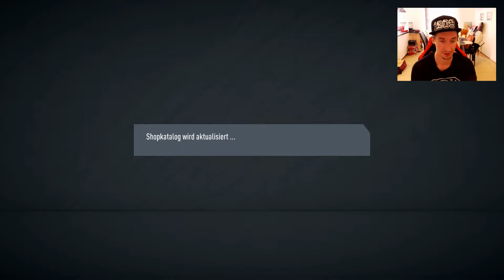FIFA 20: Rewards 90+ Player Pick und 89+ Walkout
EA gönnt :O